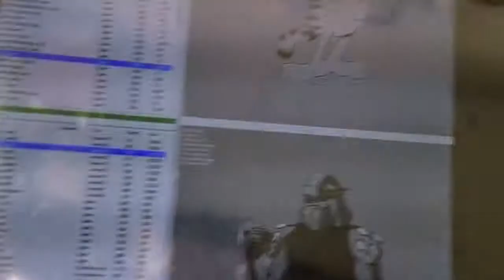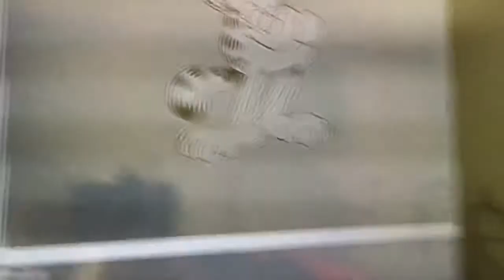Nickelodeon All-Star Brawl Leak Talk Ep.4 Shredder and Garfield Leak